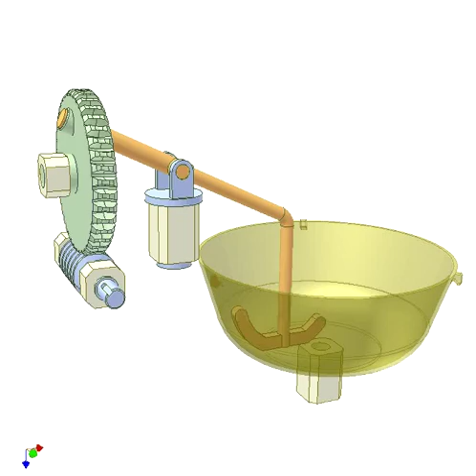Dough-Kneading Mechanism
It is spherical 4R mechanism.
4R: 4 revolute joints.
Spherical: Joint center lines intersect at a common point.
The wobbling motion of the orange link is used to knead dough in the tank.